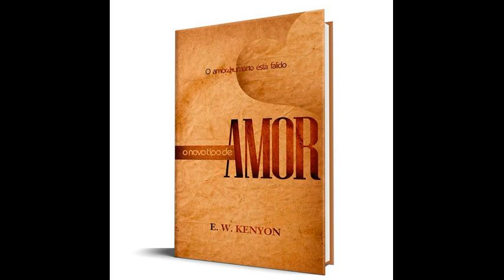O QUE JESUS DISSE - O Novo Tipo de Amor - E.W. Kenyon (Audio-Livro) Part- 03